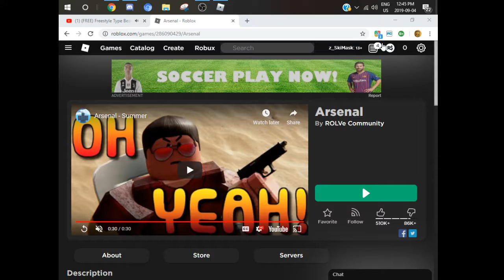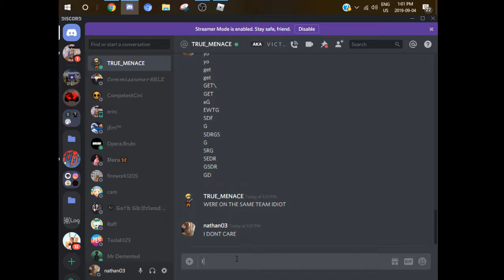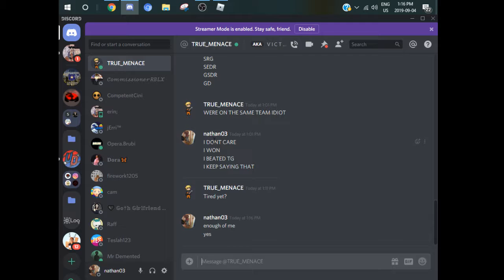ARSENAL ROBLOX (vs TG) Ep.2